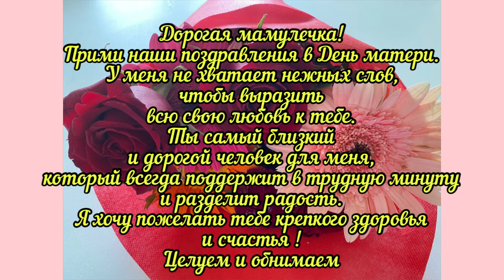14.05.23. 🇹🇷 Важный день! 🌹 С днём Матери! Поздравляем мамочек!